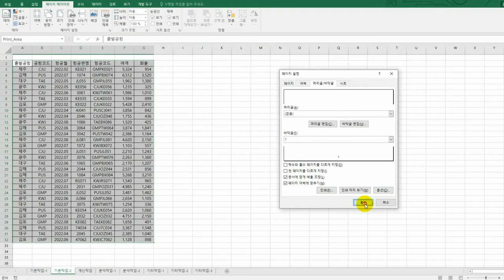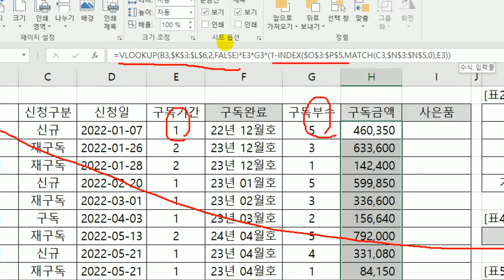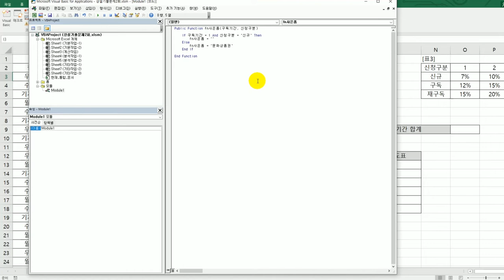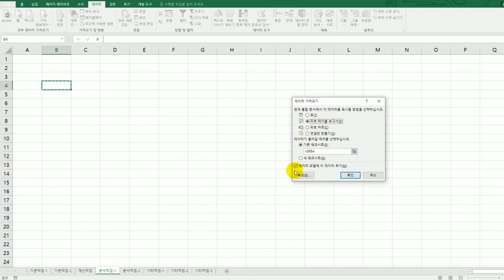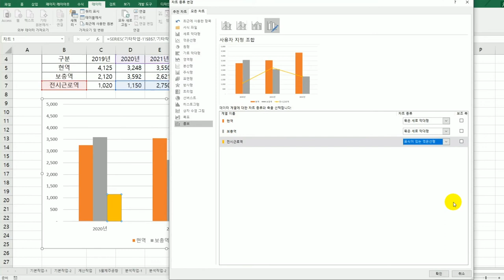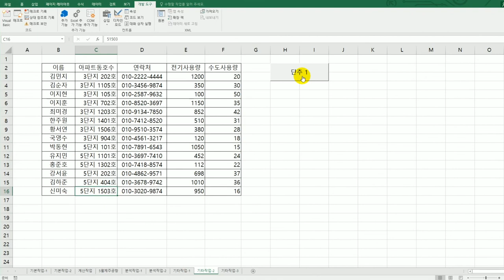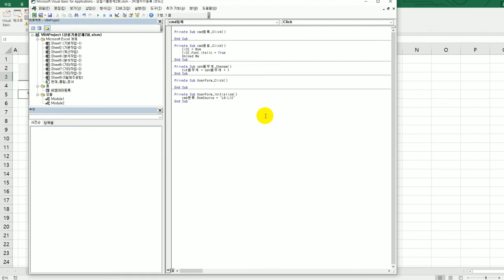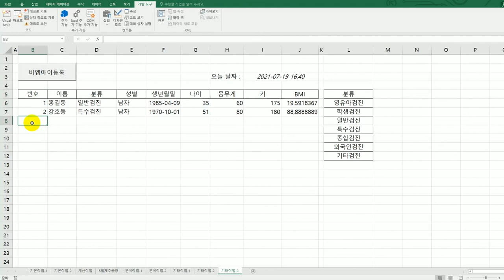[컴활1급실기] 상시 시험 문제 6회(엑셀)